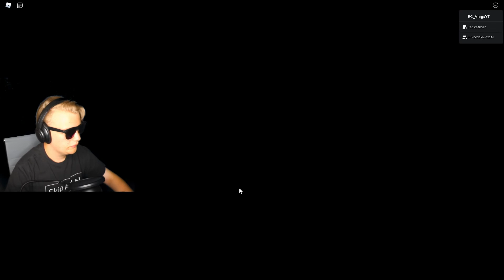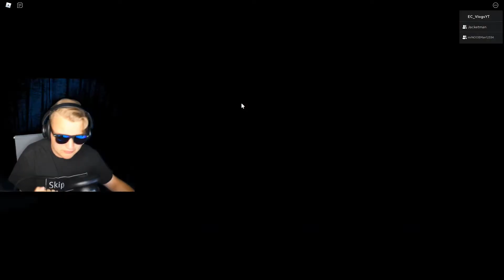Piggy Book 2 Chapter 10 | WHATS THAT WEIRD SPIDER? ft:(Memphis) | Erik Bird • EC Vlogs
Welcome to Erik Bird | EC Vlogs!

Shout out to:
Memphis
Minitoon

Timecards:
Intro: (0:00)
Gameplay: (0:20)
End Cutscene: (4:39)
Outro: (8:46)

Date Created:
7/25/21